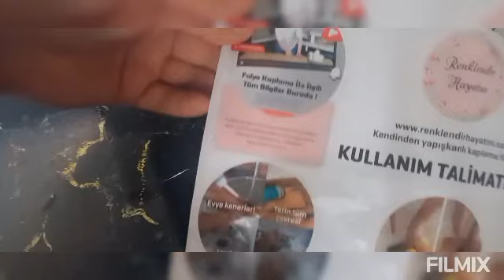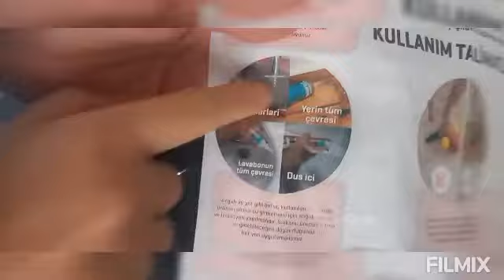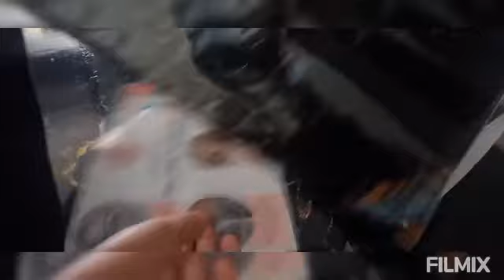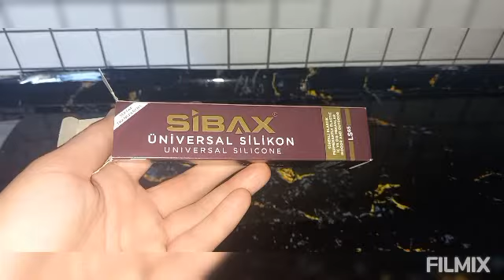Siyah Memer Desenli Folyo Tezgah Kaplama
siyah mermer desenli folyo Tezgah kaplama yapımı cok kolay ve pratik